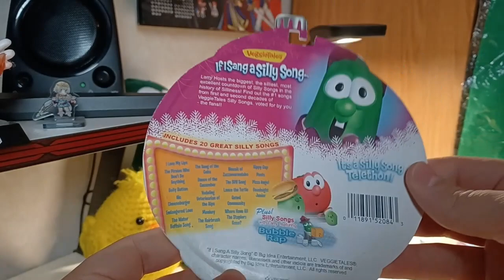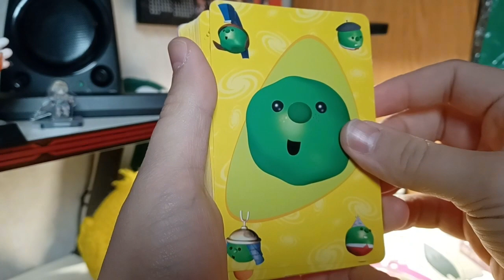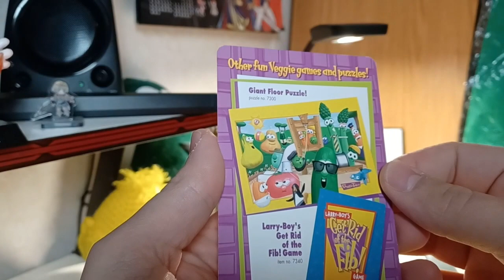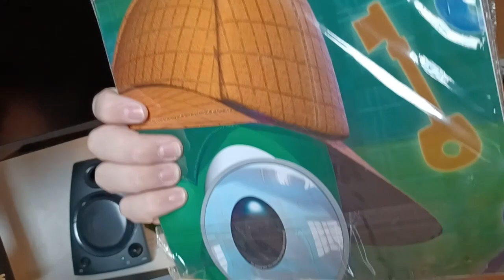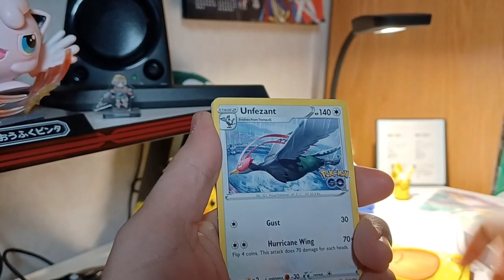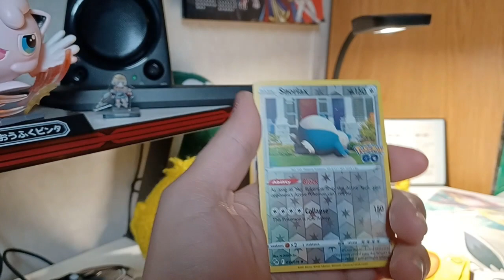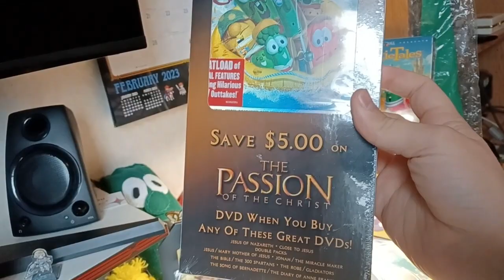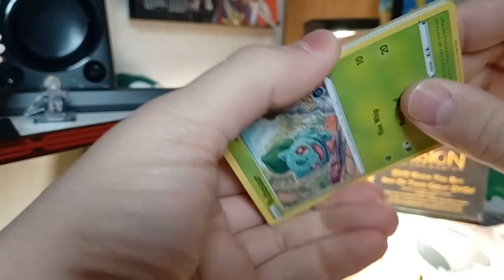Freak Out Friday S2 Ep. 4: L O N G DVDs and JIMMY CARDS!